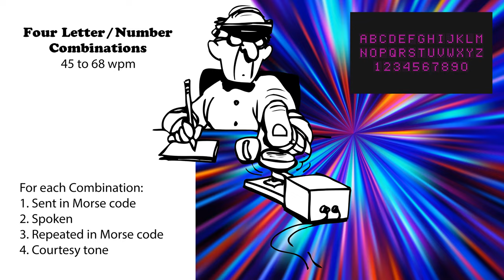Four Letter-Number Combinations - Speed-Racing - 45wpm